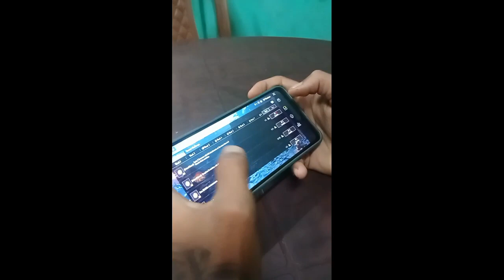Finally New iPhone 15 Liya Vlog K liye iPhone 15 purchase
iphone 15
Finally iPhone 15 le liya vlog ke liye